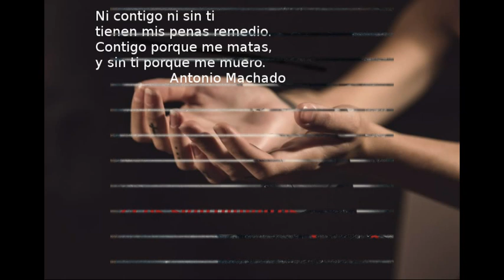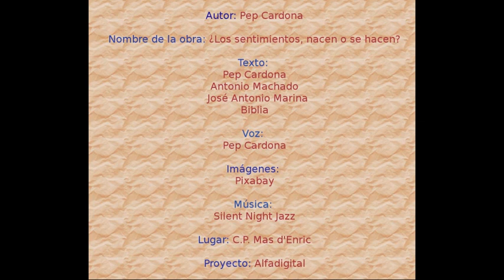ND 17 ME03 Los sentimientos, ¿nacen o se hacen?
Relat  digital de Pep de CP Mas d'Enric, basat en un text propi sobre els sentiments com a participació en la proposta "Per Nadal, un conte i una postal". Projecte DigiTale.